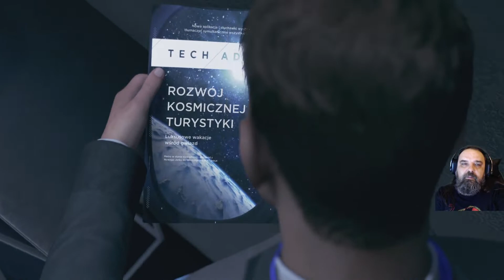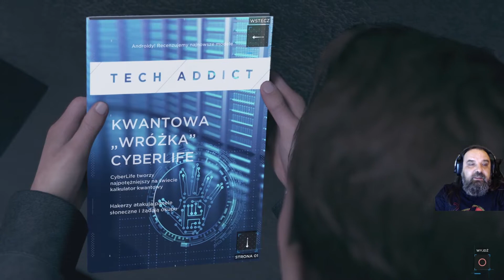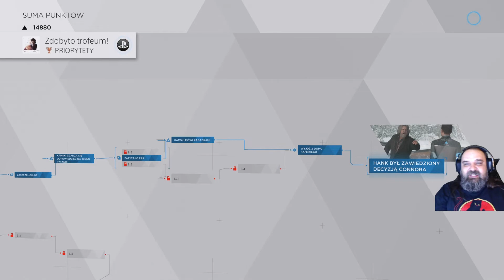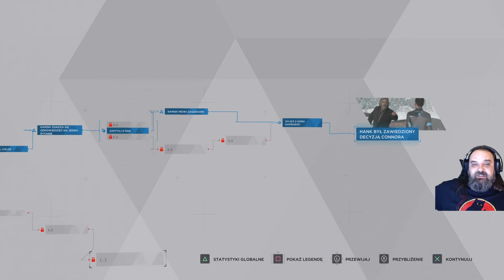Zabić czy oszczędzić ? - Detroit Become Human #18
Jesli chcecie pomóc i  wesprzeć swojego Twórcę wpiszcie : kocur - w Sklepie w Battle Royale lub zakładce Łupy w Ratowaniu Świata.

Do znajomych przyjmuje tylko ludzi z WIDOCZNĄ SUBSRYBCJA , wiec upewnij sie ze masz widoczne suby zanim poproisz o przyjecie .

Codziennie o 14,00 19.00 i 22.00  jesteśmy LIVE!!! Fortnite, Overwatch,  GOW, Red Dead Redemption 2, COD, Star Wars  Battlefront i wiele innych gier

►Po zasponsorowaniu, będziesz mieć dostęp do moich niestandardowych emotek, bedziesz zaproszany do grania ze mną na strumykach i odblokujesz plakietkę sponsora obok swojego imienia!

Codez  💲  💲  💲  💲  ⭐ 🌟 💛💜💝
Tomtg99Kn - ⚽⚽⚽⚽ zł 🌟 💛💝
NoName -2240,00 zł  ⭐  💛💝
Pan Poziom - 1080,00 zł 🔅  💛 💝
Ragilus - 750.00 zł 💛 💝
Kewlar - 200.00 zł
Voxner - 194,00 zł
Neffi - 180.00 zł
WG BruceLee - 170,00 zł
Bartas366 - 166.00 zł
ZairoxTV - 88,00 zł
MErU  - 75.00 zł
ZGranaPara - 72.00 zł
KociMord - 70.00 zł
Maksim - 68,00 zł
Avvek Avvcio - 62,00 zł
4eVer Gr3gda - 61.00 zł
ZuzannaChackiewicz - 60.00 zł
Lisek  - 53.00 zł
Rybka - 50.00 zł
Uncle BOB - 50,00 zł
ZOŁZA - 50.00 zł
Pin ghus- 50.00 zł

Codziennie o 14:00 I  20:00 jestesmy LIVE!!! Gramy dla was postaciami na życzenie , udzielamy porad i omawiamy taktyki.

Processsor Intel Core i7 8700K "Coffee Lake" 6-Core with HT CPU Cooler Arctic Freezer 11 LP Memory 16GB Corsair Vengeance 2666MHz DDR4
Graphics Card 11GB EVGA GeForce GTX 1080 Ti FTW3
Power Supply Corsair CX550M- 80PLUS
System Drive 500GB Samsung 860 EVO SSD

Aha.. i mam 45 lat dla zainteresowanych.